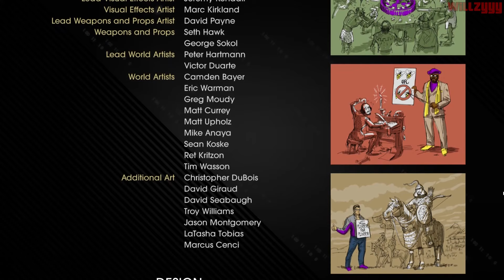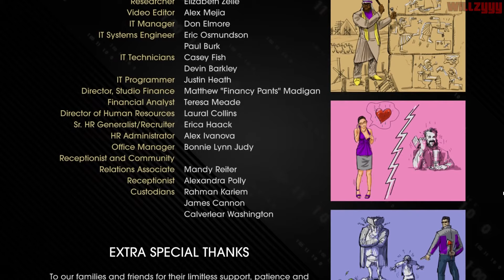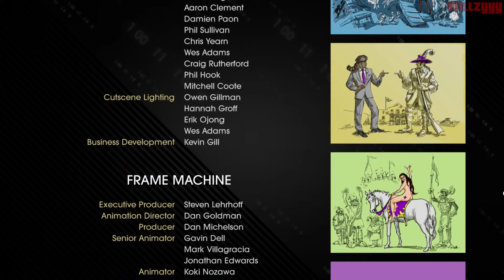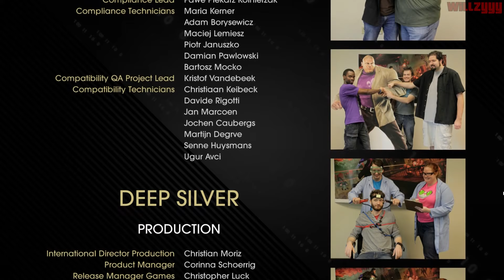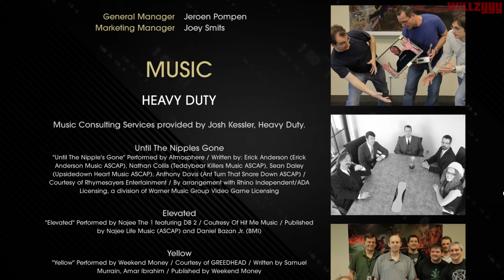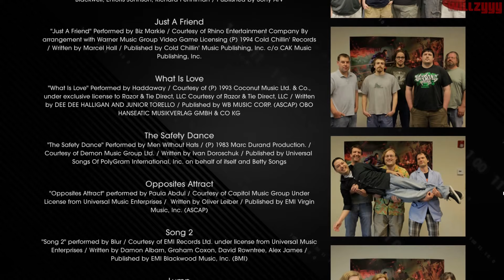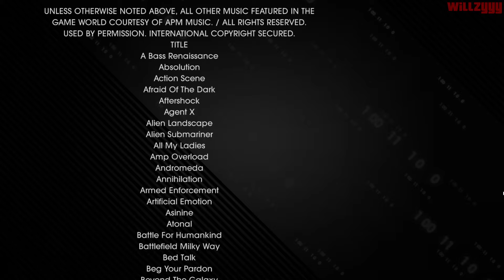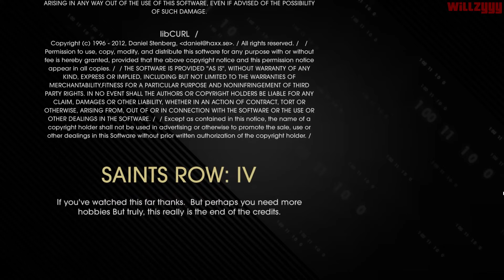Saints Row IV - Grand Finale - Punch The Shark w/ End Credits (1080p)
● Saints Row IV: Final Mission / Grand Finale - Punch The Shark, recorded in high definition.

● Platform: Windows/PC (Also available for Sony Playstation 3 and Microsoft Xbox 360)
● Recorded using FRAPS Version 3.5.9